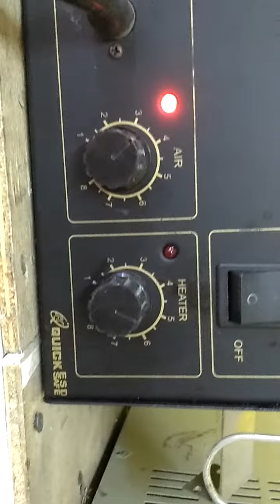[ Praktek hardware ] Teknik Angkat dan Pasang MOSFET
Bagaimana mengangkat komponen yang benar dan tanpa menyebabkan komponen rusak serta jalur motherboard tidak mengelupas. Teknik memasang Komponen yang benar.

bagaimana keseruan pada saat Reball Chipset
simak dibawah ini ya :

bagi teman teman yang mau ikutan kursus teknisi laptop dan komputer
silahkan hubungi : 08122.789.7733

Jangan Lupa Joint Channel BMY